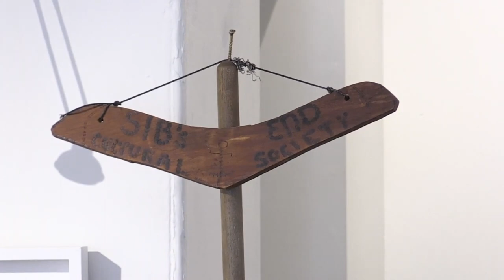Growing Up on Rocky Neck - Sibley Siblings Panel Discussion